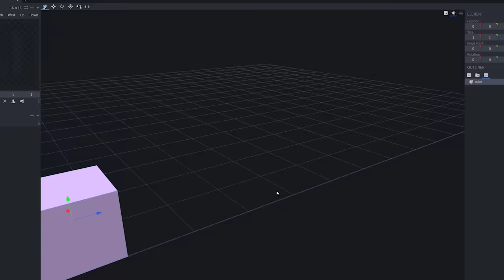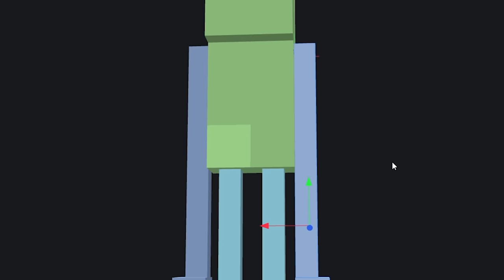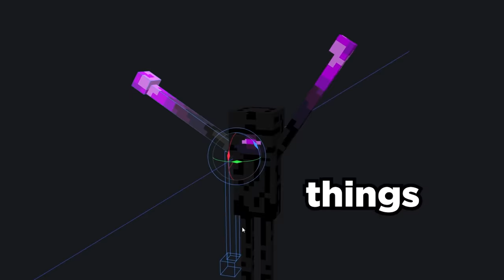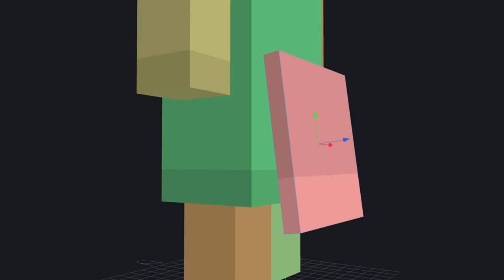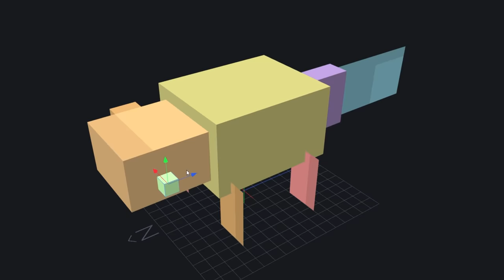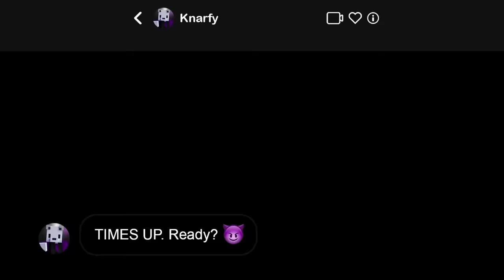I Unleashed the Multiverse in Minecraft...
I had 1 week to code the multiverse into Minecraft, that included a way to get there and 4 additional new mobs! This is how it turned out.

Shoutout to @Knarfy for his cameo!

Team Workshop:
- ZainJX (Development)
- Toxteer, Endergy, ModSully (Assets)

Minecraft, but I coded the MULTIVERSE. If you enjoyed this video, you may enjoy I coded endermen differently in Minecraft. Or also, I coded Your Ideas in Minecraft!